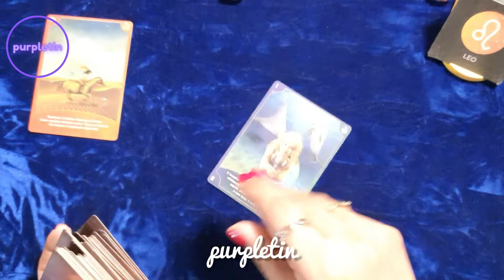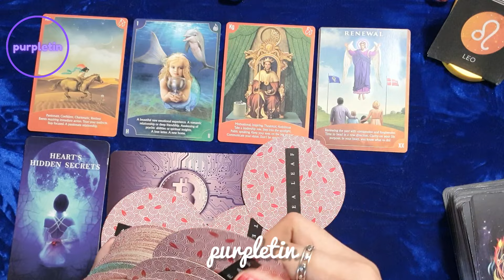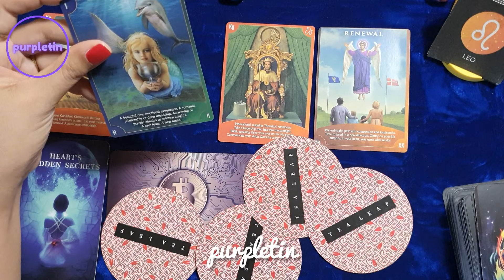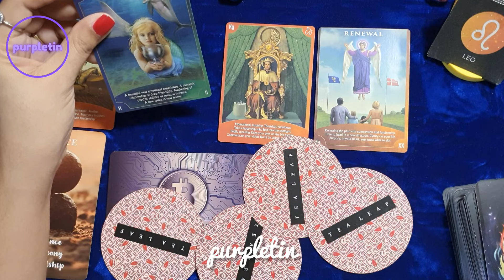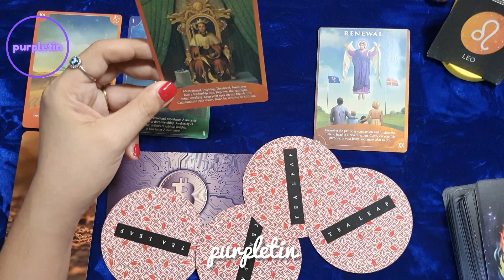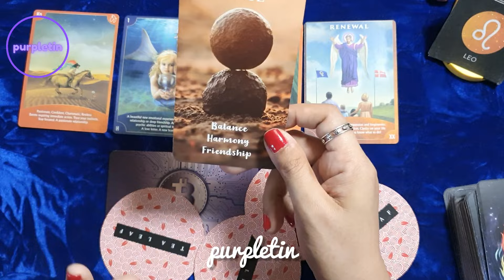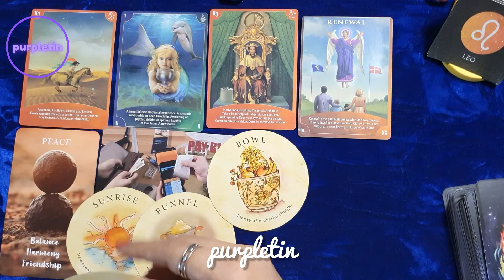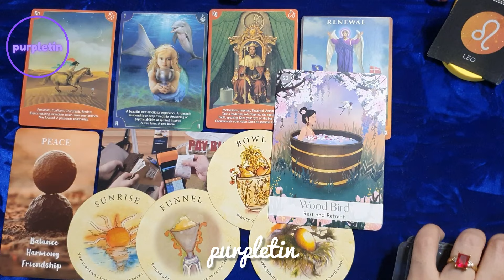LEO ♌️ FEBRUARY 💜 Blessings Challenges Mga Parating Sayo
Free readings?